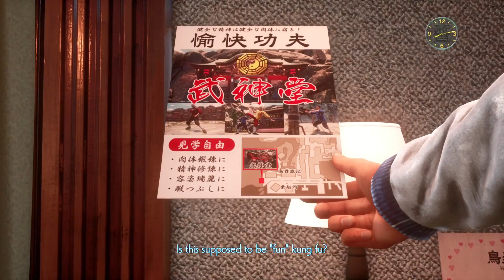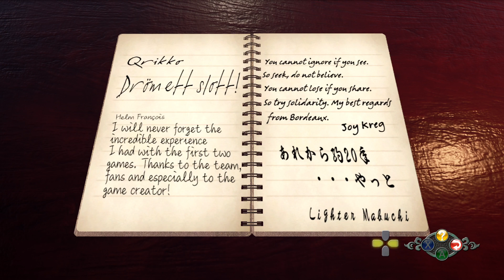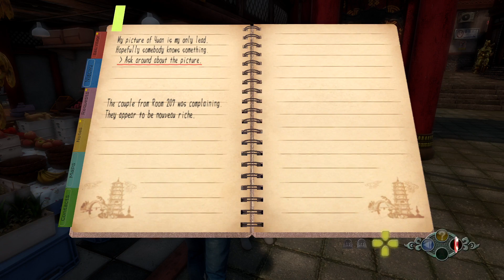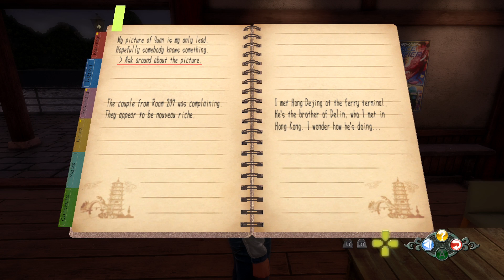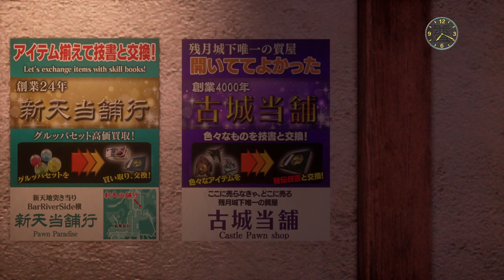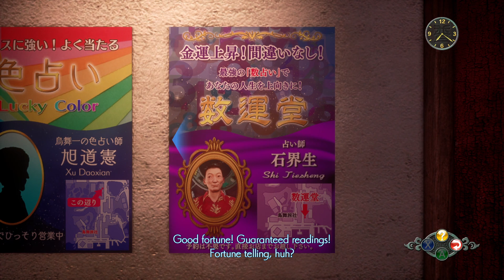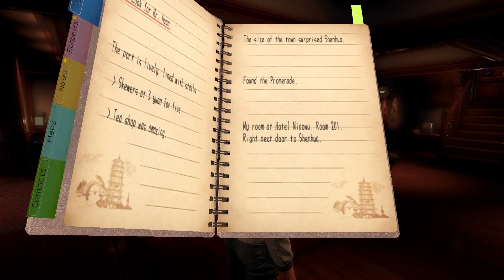Bumbling Through Shenmue 3 p.9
We could look for Shenhua's missing father or we could use the phone to call up characters from previous games and I think we know which is more important here.